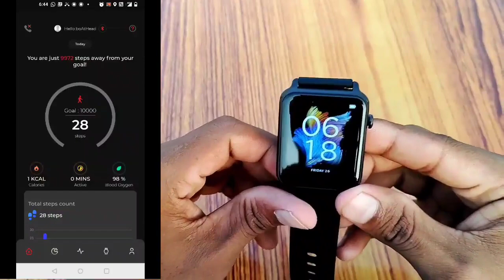Boat Storm Call Unboxing and review BUY Or Not ...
Boat launch his New smartwatch Strom call...

Feature

Metal body
Hd display
Spo2
Heart rate
Find my phone
Bigger battery

Your quarries